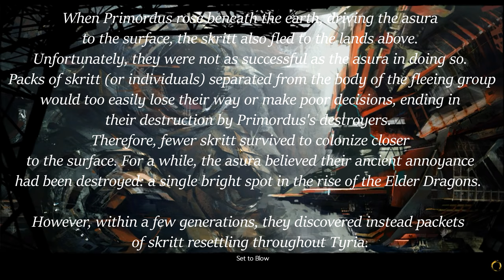Let's Play Guild Wars 2 - The Personal Story | Part 50, Fires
The title is in reference to multiple things. I know so smart right guys?